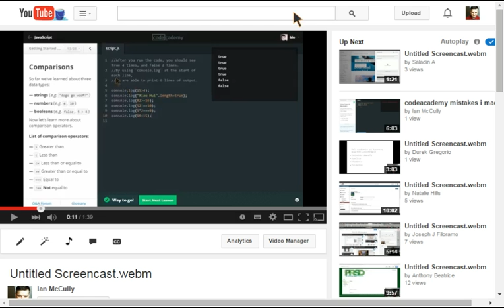codeacademy program your first game.